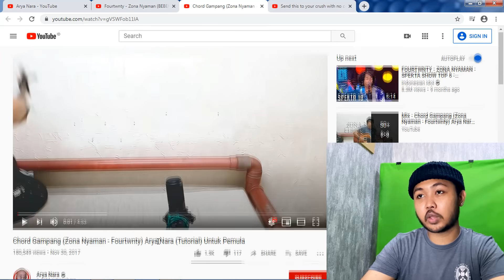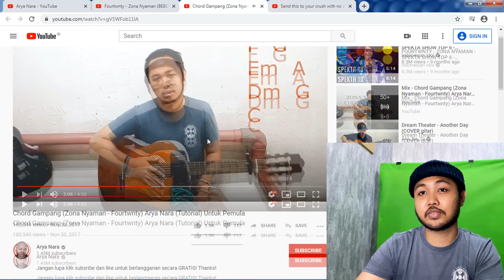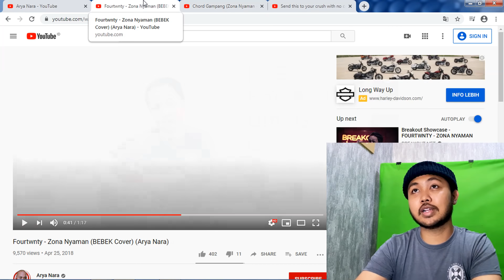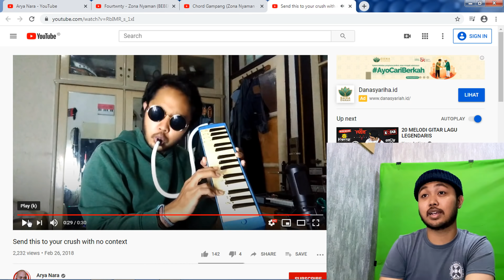Jangan di tonton, Video rahasia